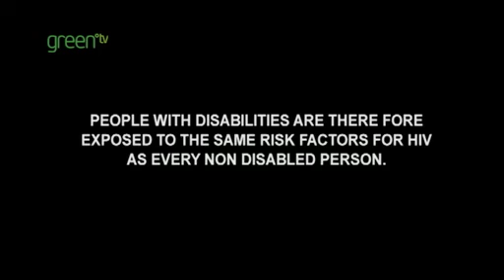Living with disabilities around the world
In 'The Voice of 650 Million Times One' disabled people around the globe talk openly about their exclusion from society in everyday matters such as healthcare, reproductive health and their vulnerability to HIV and Aids.